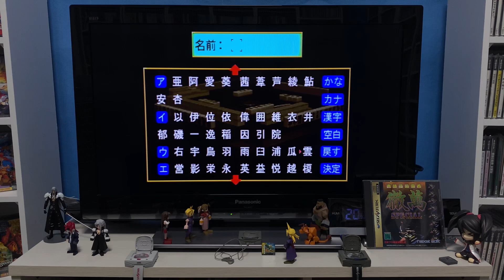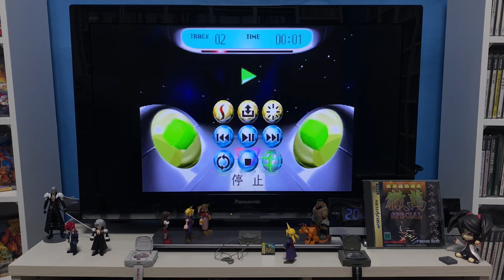[Sega Saturn] 本格プロ麻雀 徹萬 SPECIAL